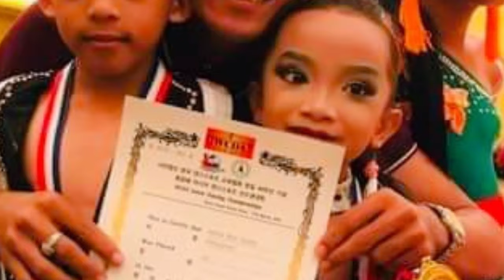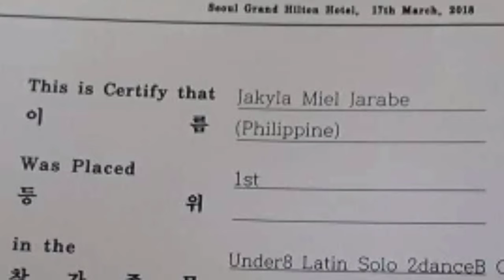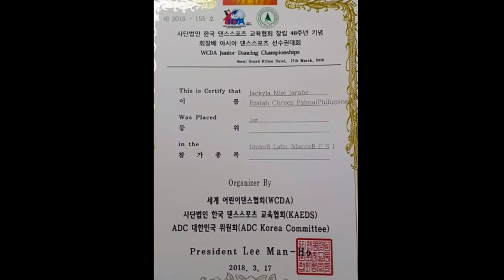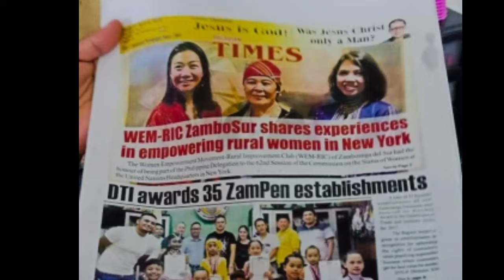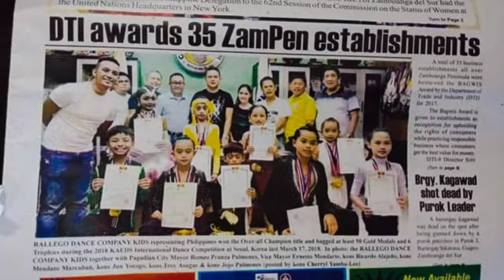My First International Travel @Seoul South Korea| WCDA|KAEDS Int'l Dance Sport Competition| RDC Kyla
This was my first travel abroad when I was 6 years old. Organized by the Korea Association Education of Dancesport and World Children Dance Association of Seoul South Korea last March 2018.
I won as an over all Champion with my partner kuya Chreez (my cousin).
I thank God for giving me this wonderful talent and I promise to continue in making my Family proud.

DON'T STOP CHASING YOUR DREAMS! ❤

To God be all the glory and honor!